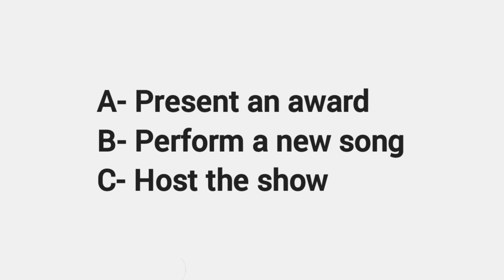Will Smith plans to do what at the upcoming BET Awards?